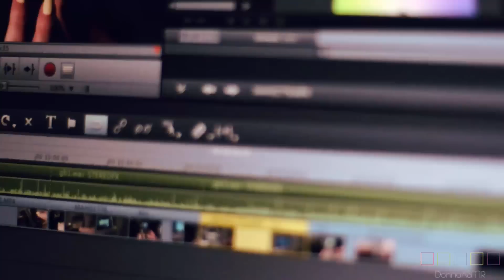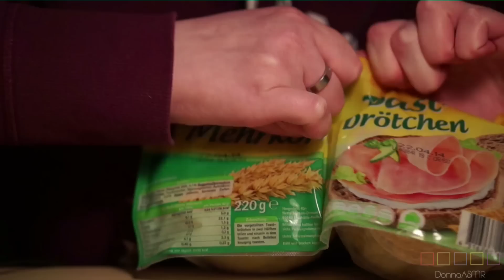ASMR Behind the Scenes & Outtakes (50k Subs Special)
Thank you guys so much for supporting my channel over the years! This is insane! :D Here's a short video on my equipment and it also has a couple of bloopers in it (loud!). :)

ASMR (Autonomous Sensory Meridian Response) is a tingly feeling a lot of people get in their heads while listening to certain sounds such as whispering, tapping, scratching and many more.